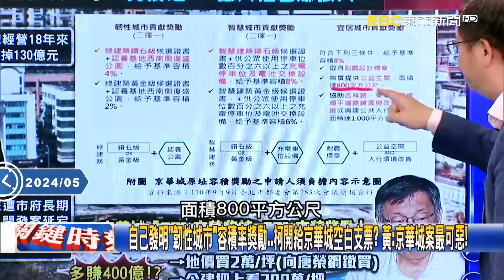檢調已經介入「柯文哲三大案」！ 京華城案對柯「最致命」恐一口氣圖利財團400億？【關鍵時刻】20240501-4 劉寶傑 黃世聰 張禹宣 簡舒培 游淑慧 黃暐瀚 吳子嘉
自己發明「韌性城市」容積率獎勵…柯開給京華城空白支票？ 黃：京華城案最可惡！
京華城拿「獨家容積獎勵」北市竟放行？ 840%容積率冠全台…賠錢還出來裝可憐！？
檢調查三大案…當事人柯文哲受訪「黯然消魂」語無倫次？ 張：多說就變呈堂證供！
檢調追柯文哲圖利京華城…台北市民恐虧百億？ 張：柯就算進去蹲也會緊抓小草！
京華城「認養公園」換千坪容積獎勵…蓋停車場再拿2千坪？ 簡：修馬路也有2千坪！
京華城「自創容積獎勵」好處拿盡還裝可憐…柯文哲竟放行？ 簡：得了便宜還賣乖！
獲20%容積獎勵…京華城「自創」北市府買單？ 游：柯市府量身定做案「都更獎勵」！？
京華城容積率840％柯文哲疑協助威京集團炒房？ 游：監院調查多持反對還敢做！？
柯「三大案」延燒！京華城拿「都更獎勵」獲高容積 黃：柯信心滿滿就去跟檢調說明！
京華城容積獎勵都審官員不背書…前副市長彭振聲仍通過？ 吳：柯市長早就介入？